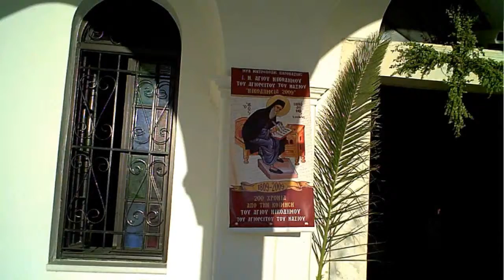St Nicodemus the Hagiorite. 14th July 2009 Naxos.wmv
St. Nicodemus was born in Naxos in 1748 and died on the 14/07/1809. He was canonized in 1955. On his feast day a procession is held. An icon of the saint is carried by naval personnel along the waterfront precedes church dignitaries. State offices anf the faithful follow. They are met by a fireworks display.The ships in the port sound their sirens in salute to St. Nicodemus.Slight strobbing during fireworks.